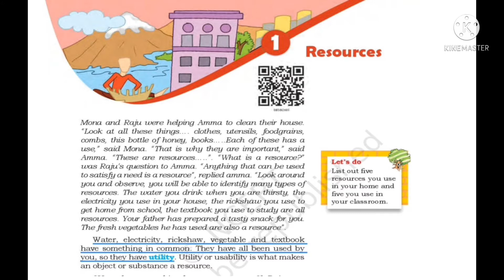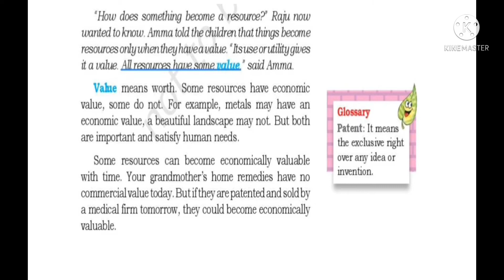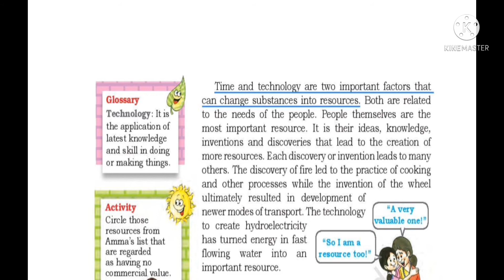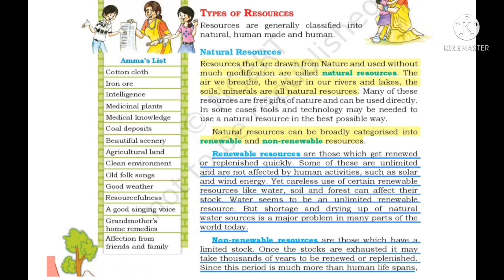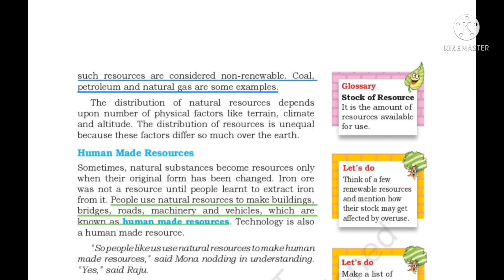NCERT CLASS 8|ꞬEOꞬRAPHY |CHAPTER 1 RESOURCES|PART 1|MALAYALAM EXPLANATION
Chapter 1
CHAPTER 2
CHAPTER 3
CHAPTER 4 HISTORY TRIBALS, DIKUS, AND THE VISION OF GOLDEN AGE
Chapter 6
Colonialism in the city
CHAPTER 1
Chapter 2
CIVICS UNDERSTANDING SECULARISM
ENꞬLISH(Honey dew)
CHAPTER 1
Chapter 2 THE TSUNAMI
Chapter 3
Glimpses of the past
Part 1
NCERT CLASS 8
Chapter 1
CHAPTER 2
CHAPTER 3
Chapter 6
CHAPTER 1
Chapter 2
CIVICS UNDERSTANDING SECULARISM
ENꞬLISH(Honey dew)
CHAPTER 1
CHAPTER 4
BEPIN CHOUDHURY'S LAPSE OF MEMORY
Chapter 5
Supplementary reader(It so happened)
Chapter 3 The selfish giant
Chapter 4
The treasure within
POEM 1
Science chapter 2
Microorganisms friend &foe
chapter 3
SCIENCE SYNTHETIC FIBRES AND PLASTICS
Chapter 5
Chapter 4
The treasure within
Science chapter 2
Microorganisms friend &foe